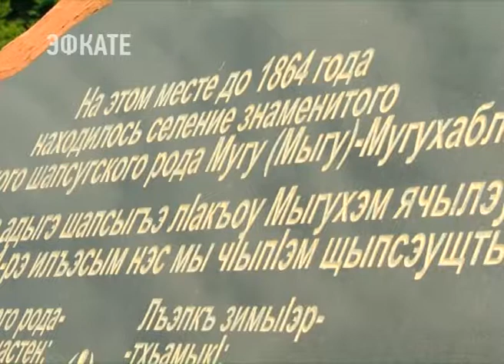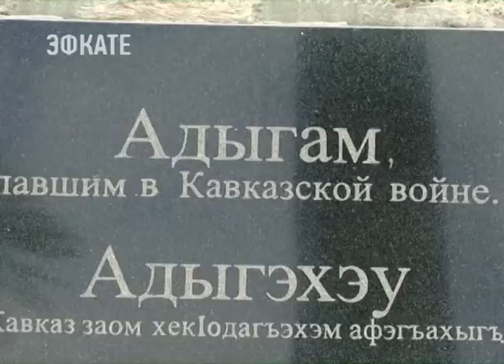Очередную годовщину завершения полувековой Кавказской войны вспоминали в Сочи. Новости Эфкате Сочи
О тех событиях говорят нечасто. Во многом из-за того, что сейчас в городе бок о бок живут потомки и коренных жителей Черноморья, и тех, кто завоёвывал эту территорию для Российской Империи. Живут мирно — и не прошлым, а будущим.

В древнем адыгском ауле звучат слова молитвы. У собравшихся — зелёные ленты с датами начала и окончания Кавказской войны. Вспоминают всех погибших. 50-летний конфликт искалечил миллионы судеб по обеим сторонам фронта. Российская армия потеряла в той войне сотни тысяч человек разных национальностей — почти 3 миллиона адыгов, которые населяли Черноморское побережье, были депортированы.

Уже три десятилетия возле Тюльпанового дерева вспоминают бои минувших лет. Здесь ожесточенные сражения велись за каждый метр земли. Для адыгов и шапсугов это дерево — не просто объект культурного наследия. Это священное место, где ежегодно в день памяти жертв Русско-Кавказской войны собираются сотни людей, чтобы почтить память павших воинов. Возле этого монумента, который появился на месте поселения древнего рода адыгов-шапсугов Мугу, проходят встречи старейшин. Но беседуют они больше не о прошлом, а о будущем. Что нужно сделать для сохранения национальной культуры, — главный вопрос, который теперь волнует представителей кавказских народностей. В планах — развитие традиционных видов сельского хозяйства и получение в долгосрочную аренду садов, которые сейчас поросли травой. Но главный упор, как и столетия назад, делается воспитание детей.